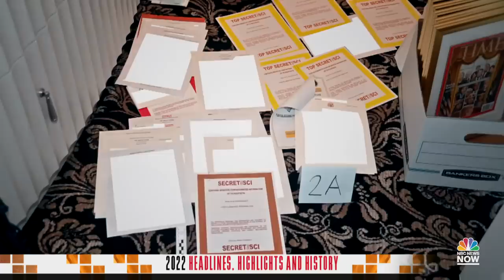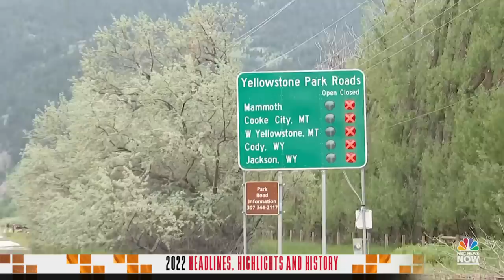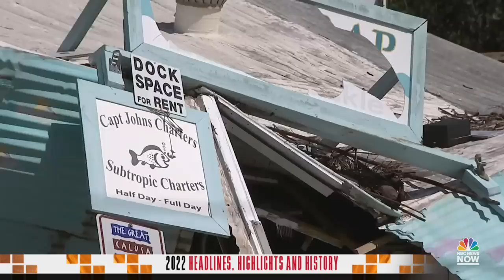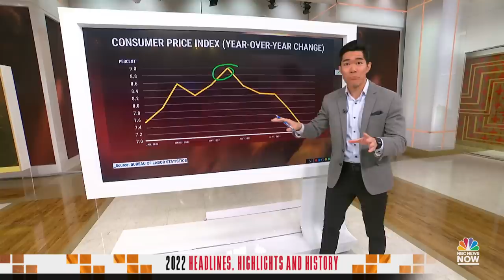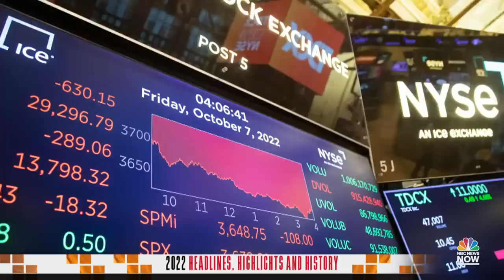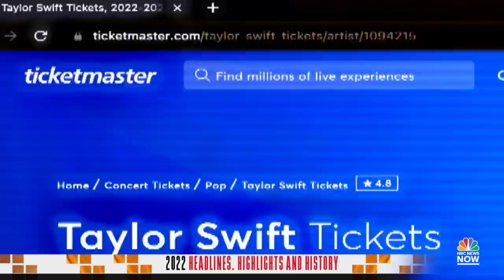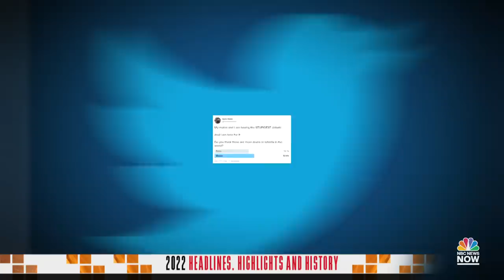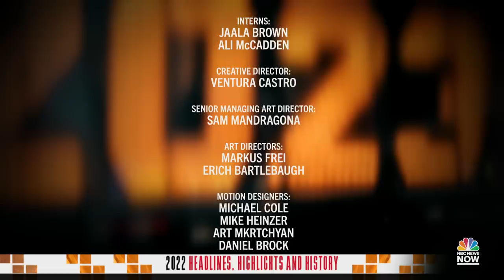2022: Headlines, Highlights And History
A look back at the major stories that defined 2022 – including the War in Ukraine, a year of transition for the Royal Family, and the social trends that got everyone talking. Hosted by Joe Fryer and Savannah Sellers.